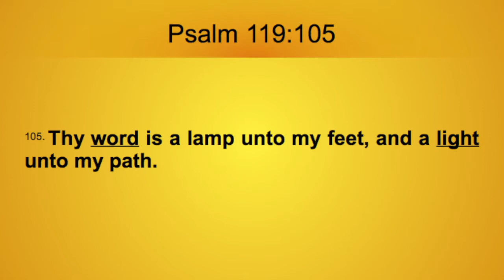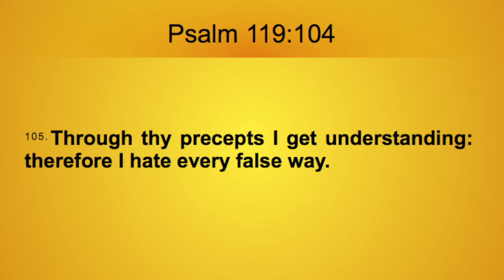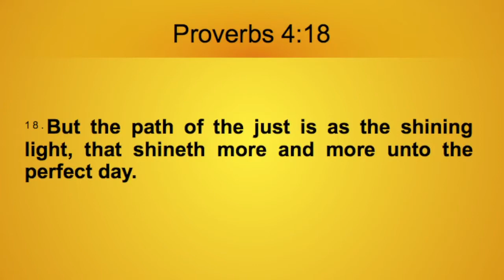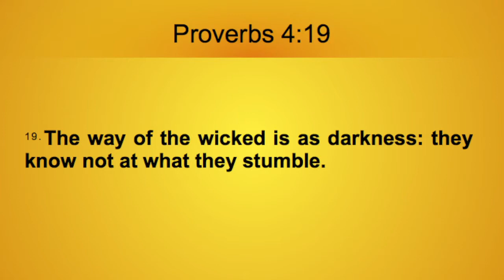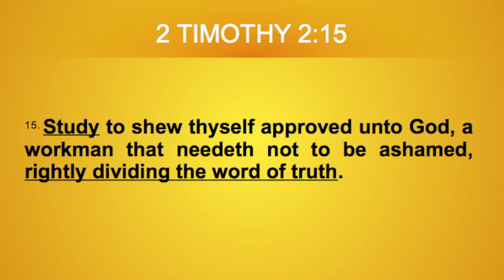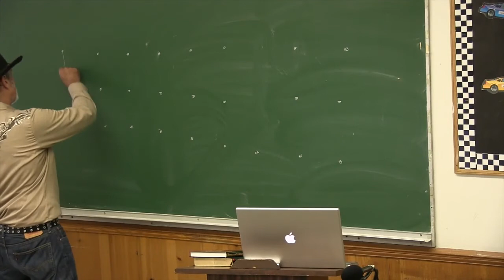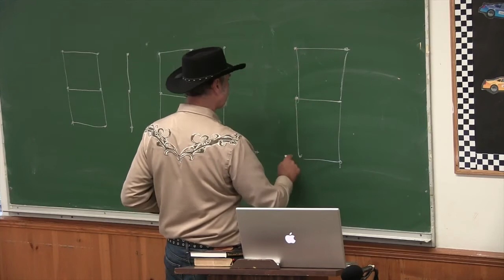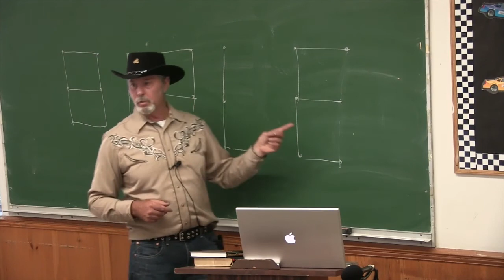DEEP FOUNDATIONS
This Deep Foundations video series is the first attempt at recording information found in the book Revelation Illumination and sharing it on youtube. The class introduction was recorded 4/27/2014. It was old fashion country day at our church. The dress code was country and western. Facebook buttons, videos and information about the book can be found